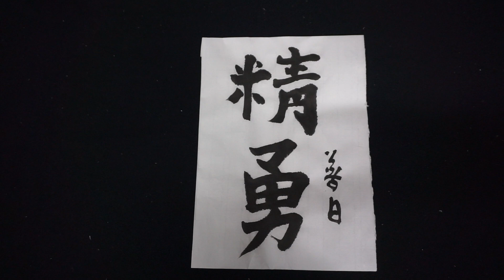MAH02932 김선일한국화화실 가훈 서예 정용(精勇) 010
김선일한국화화실 가훈 서예 정용(精勇) 010

정용(精勇) 010

매우 정교하고 용맹스럽다.

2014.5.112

실경산수화

진경산수화

지도 과목
산수화
사군자
채색화
석채화
수묵화
화조화
민화
문인화
한국화 기법
기초 한국화
한국화 이론

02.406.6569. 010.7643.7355